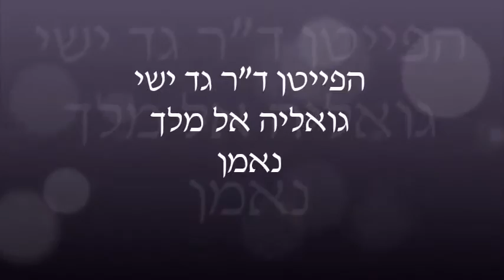אשר מזרחי והרבנים הנצחה 10 ASCHER MIZRAHI -3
ד"ר גד ישי ועוד פייטנים ינציחו את פיוטיו ופועלו של אשר מזרחי האגדי.
בשנות החמישים אשר היה המורה שלי לפיוט  בבית ספר אור תורה בתוניס (חפציה ) אנו  "אולאד אל באיוט  "נשלחנו
לכל אירוע משמח  וגם לאבל עם המדים הזוהרים והמכופתרים שהוכנו בקפידה על די  הרב חי בוחניק ...